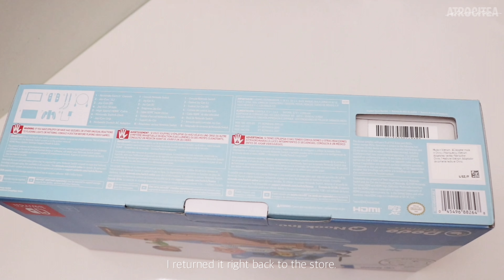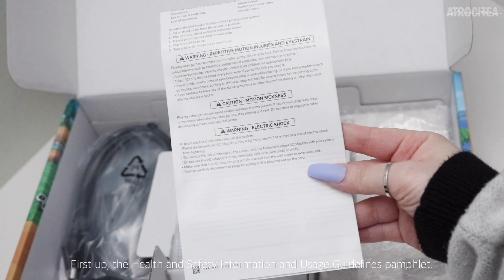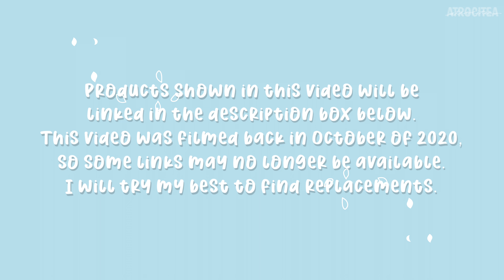「 UNBOXING 」Animal Crossing: New Horizons Nintendo Switch ♡ Set Up﹢Play With Me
Hello! Welcome (back) to my YouTube channel. In this video, I will be unboxing the Special Edition Animal Crossing Switch. I was finally able to secure one after many months of waiting. Please watch as I unbox, set up and play some Animal Crossing!

   PRODUCTS MENTIONED
 ◦  Nintendo Switch - Animal Crossing: New Horizons Edition